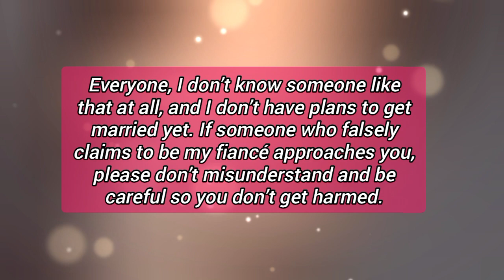Myung Se Bin Warns Against Impostor Who Claims To Be Her Fiancé